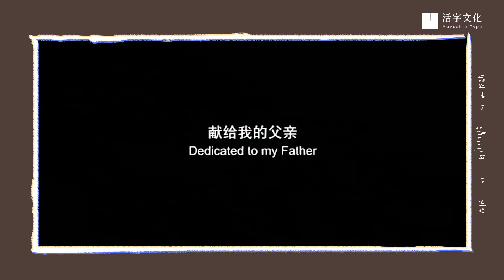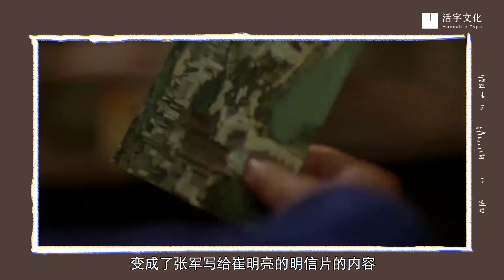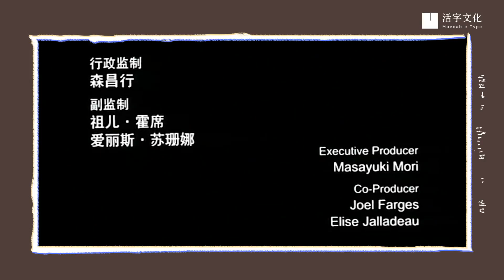34 《站台》（2000）上：时代流转与底层命运